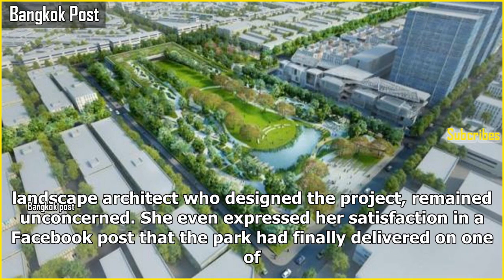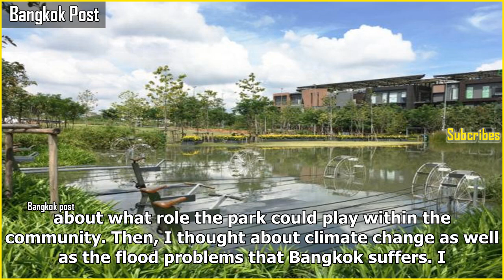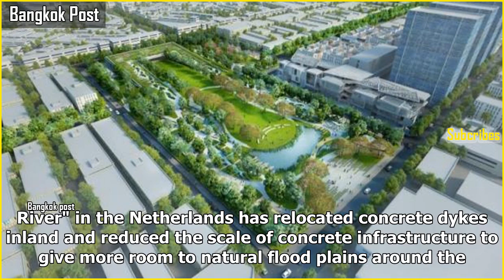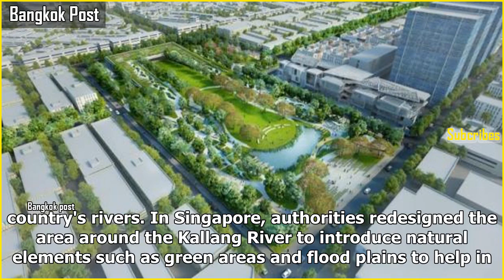Bangkok's secret weapon in war against floods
Bangkok's secret weapon in war against floodsChulalongkorn University Centenary Park is a gift from the 100-year-old university to the local area. Architect Kotchakorn Voraakhom said she designed the park to be a pilot scheme to provide a natura...